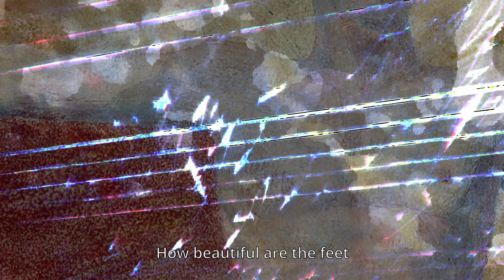Georg Friedrich Händel MESSIAH 31. How beautiful are the feet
Halle 1685 – London 1759

MESSIAH
HVW 56

Production
Opera Network Firenze

KOF – Konzert Opera Florence

Cappella Musicale Santa Felicita
Etruria Barocca

Conductor Federico Bardazzi

Video Project Carla Zanin

Artistic Director Paolo Bellocci

Soloists
Sopranos Oksana Maltseva, Miao Jiao
Altos Floriano D’Auria, Elisabetta Vuocolo
Tenors Leonardo De Lisi, Enkebatu
Bass Dielli Hoxha

Orchestra
Hoboe  Cesare Pierozzi, Marco Di Manno
Trumpets Michele Santi, Bruno Bocci
Trombone Andrea Angeloni, Danilo Tamburo, Giovanni Comanducci
timpani Fabiola Battaglini
Violin I Igor Cantarelli, Kevin Mucaj, Ana Aline Valentim
Violin II Anna Noferini, Giovanni Porazzini, Sara Paiano
Alto Anne Lokken, Manuela Masenello
Gamba Johanna Lopez
Cello Stefano Aiolli, Giuditta Ara, Zhou Bingjie
Doublebass Pablo Escobar, Vieri Piazzesi, Edoardo Teani, Matteo Zabadneh
Theorbo Andrea Benucci, Cristiano Cei
clavicembalo Dimitri Betti
Organ Giacomo Benedetti, Dimitri Betti

Ensemble Capriccio Armonico
Choir Master Gianni Mini

Sopranos Arcana Agnoletto, Annalisa Borri, Esther Bouvet, Elisabetta Braschi, Cristina Casini, Lucia Guasti, Sumiko Okawa, Emily Rosner
Altos Costanza Bertini, Barbara Caldini, Choi Seoyeon, Eloisa Guarneri, Anna Chiara Mugnai, Beatriz Oyarzabal Pinan, Alessandra Picchi,
Tenors Francesco Bertoli, Francesco Marchetti, Daniele Ostuni, Francesco Tribioli,
Valerio Vieri
Basses Filippo Becattini Simone Borri, Lorenzo Brunetti, David Canapa, Sandro Degl’Innocenti, Gabriele Ferrante, Marco Guidotti, Jing Shuheng, Emanuele Menconi, Bruno Rimoldi

Realization David Tozzi Coordinator, Eunice Boscarelli, Alva Miconi, Giada Catalano, Diletta Giorgetti

Audio recording, Editing supervisor, Mastering Nicola Cavina
Audio Editing Edoardo Angelini, Alessandra Giannini, Adriano Lippi, Enrico Nardi, Alessandro Vitti

Cover Image: Leonardo da Vinci, Salvator mundi

Video Image: William Blake, Albion Rose

Final Image: Concert 19 December 2019 Santo Stefano al Ponte Vecchio, Firenze